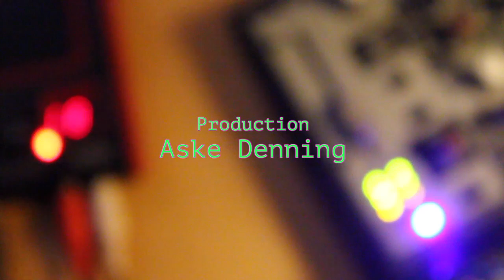8 Bit Flash Party in Copenhagen's Metro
The party continues September 6, 2014 at the Factory of Art & Design, Copenhagen.